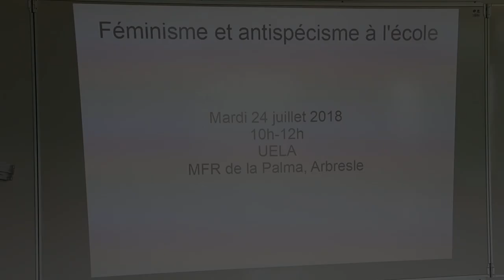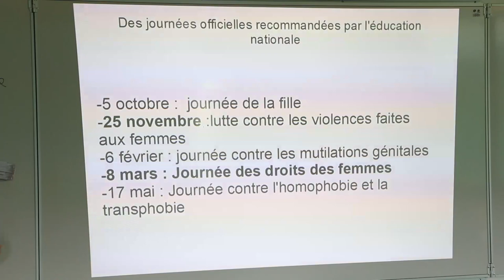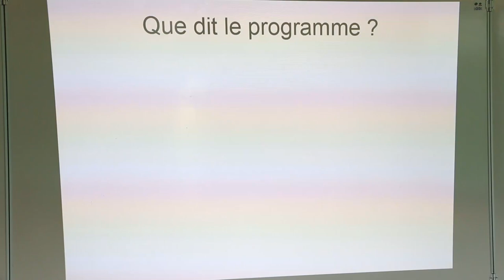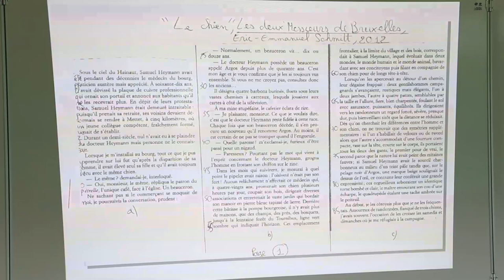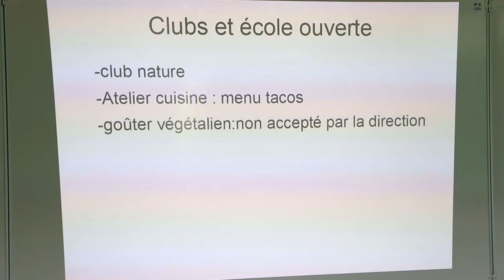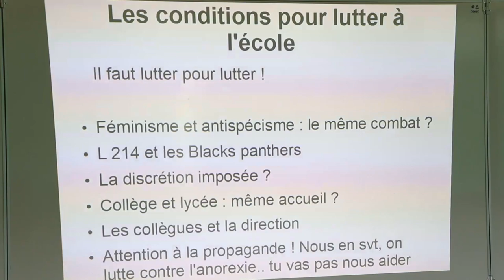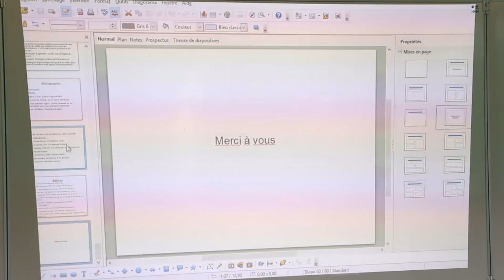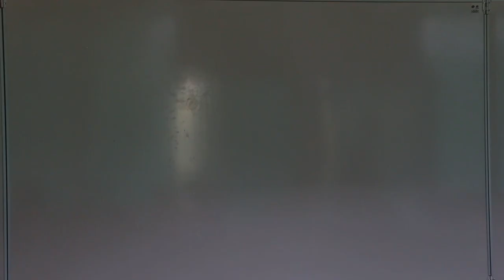Antispécisme et féminisme à l'école (UELA 2018)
Conférence réalisée dans le cadre de l'Université d'Été de la Libération Animale 2018.

Antispécisme et féminisme à l'école.

La conférencière est professeure au collège.

Durée : 2h35 avec les questions.